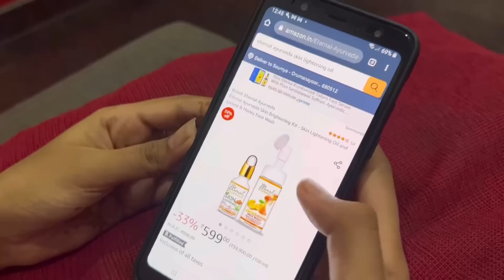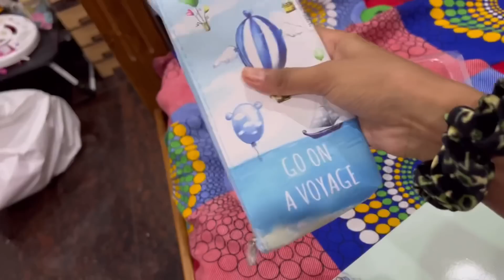School shopping Part-2..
Eternal Ayurveda Lemon & Honey Face Wash:

Eternal Ayurveda Skin Lightening Oil:

Eternal Ayurveda Herbal Skin Lightening Oil & Lemon & Honey Face Wash (Amazon Dubai)

Eternal Ayurveda Herbal Skin Lightening Oil (Amazon Dubai)